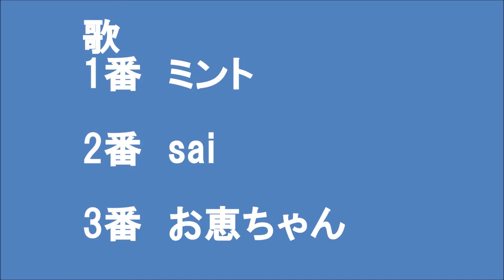ミント音頭 ⑦アマチュアネット歌手夕涼美ミント 音戸遊介さんのオリジナル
音戸遊介さんが　十数年前に作ってくださり　私と　saiちゃんと　四国のお恵ちゃん　三人で歌唱しました。　私のふるさと答志島の実家　「中村屋旅館」を歌詞にいれてくださったのです。　パソコンが入れ替わり見つからなかったのですが、やっとフアイルが見つかりました。
音戸さん　ｓａｉちゃん　お恵ちゃん　ほんとにありがとうございました。
聞いてるうちに　音戸さんの励みの歌詞に胸うたれました。
あの頃は介護と色々な事が重なって　心がへし折れそうになってましたから。作ってくださった暖かい音戸さん　そして　さいちゃんの力強い励まし　。優しいお恵ちゃん　皆さんの気持ちにとてもとても　励まされたのです。感謝しております。